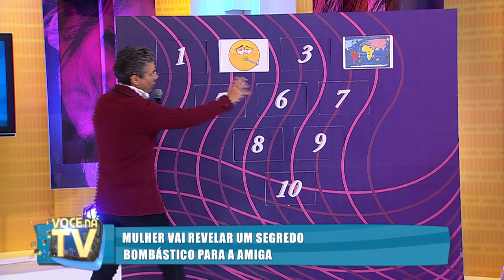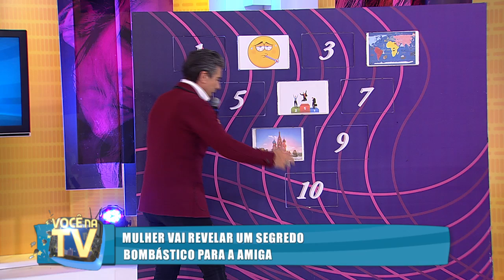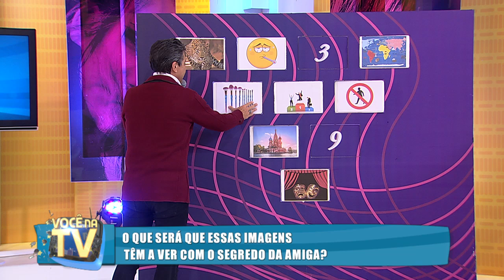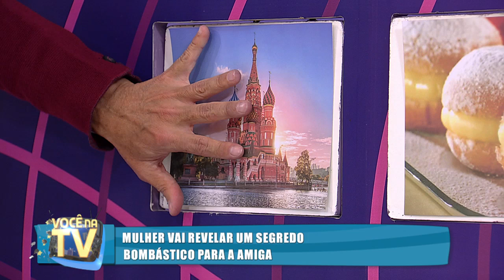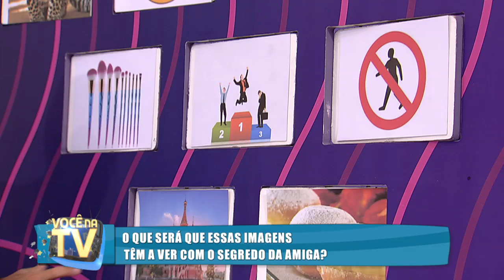Você na TV (07/08/18) | Completo